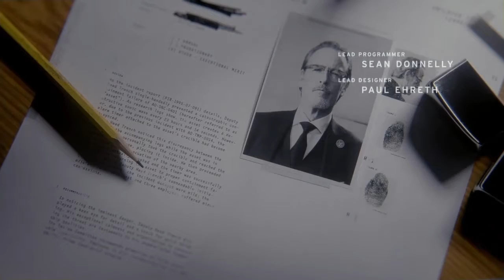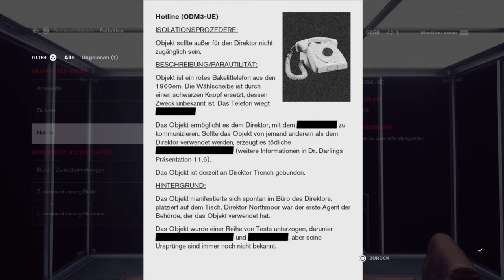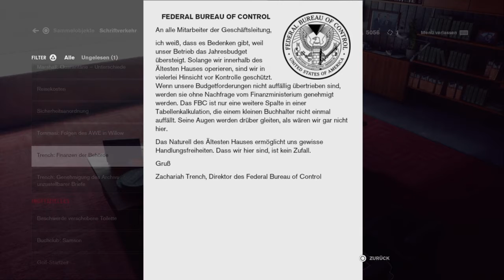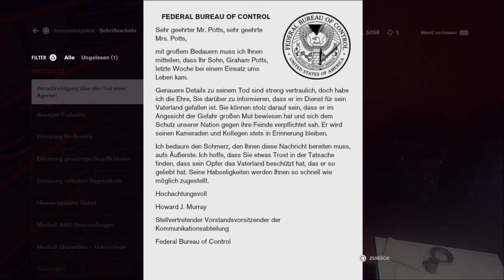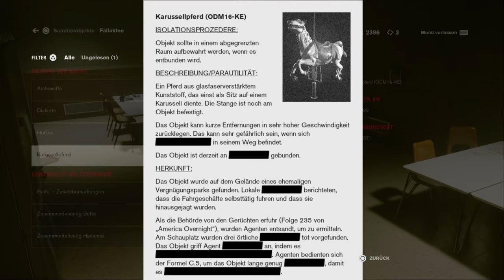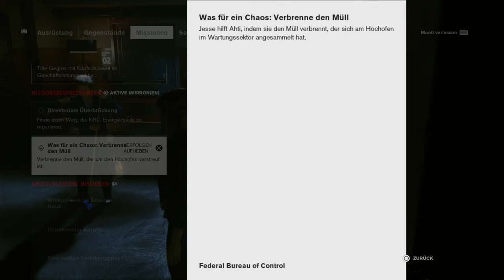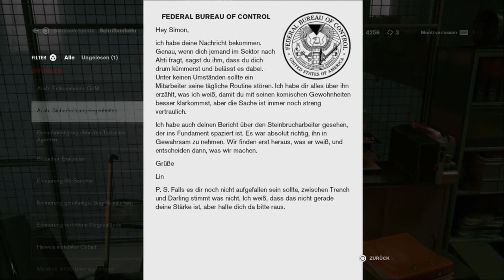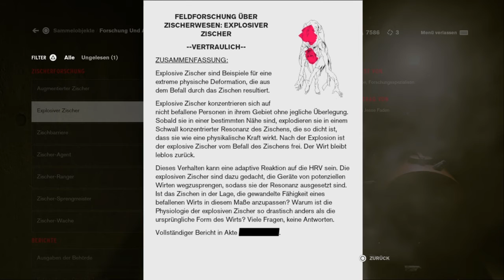CONTROL - EPISODE: 3 - Direktoriale Überbrückung - gameplay walkthrough german deutsch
Das Haus ist noch immer abgeriegelt. Nur der Direktor kann die Abschottung deaktivieren. Doch er ist tot. Nun will Jesse es wagen, an den Überbrückungsschalter des Direktors zu gelangen...